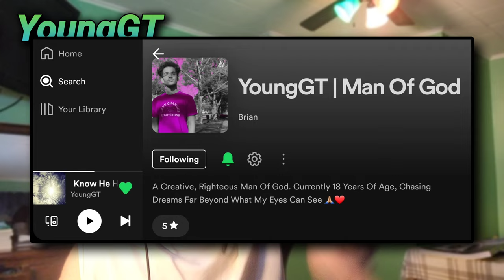CONFUSION // Feeling Like God Isn't There... // YoungGT | M.O.G.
CONFUSION...

Wherever I Find Passion In My Heart,
I Find Purpose In This Channel

YoungGT | M.O.G.